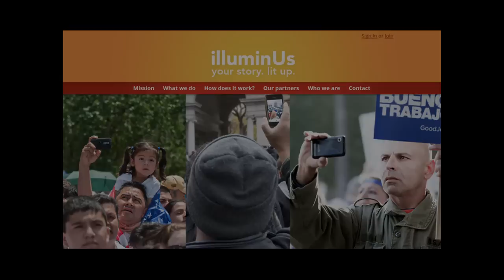Knight Talk: Michelle Holmes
As a newspaper editor, Michelle Holmes has seen firsthand the stories that go untold because of shrinking newsroom staffs and budgets. But she explains in this talk, she and Knight Fellow Deepa Fernandes are creating a solution that uses technology to create new kinds of collaborations between media companies and their audiences.